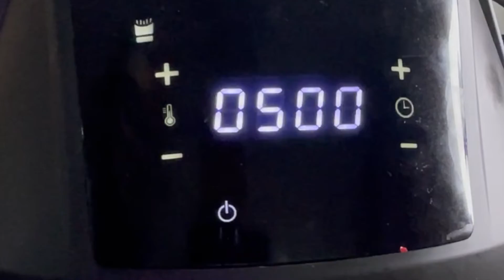Gooey CHEESE STICKS in the AIR-FRYER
Homemade Mozzarella Sticks are deliciously seasoned with breadcrumbs on the outside and hot, gooey melted cheese on the inside. They are absolutely perfect dipped in marinara sauce and served for your next party or game night! OR whenever you want cheese sticks!

2 Eggs
1 Marinara sauce
1/2 tsp Salt
1/2 tsp pepper
1 cups Italian breadcrumbs
1 lb Mozzarella
1/4 cup flour ( add more if needed)
2 tbsp water